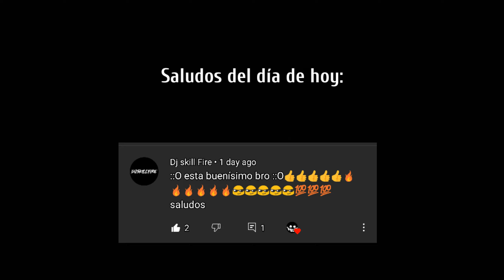DamnthatsSp00ky - Night Flare | .... ø·ø ̈ùšù„ø© ... ø£øoù†ùšø© ù„ù„ø£ø·ù ø§ù„ ... ù„ùšø ̈ùšø§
👀 DamnthatsSp00ky - Night Flare (Electronic Music Daemon Release)
🔵 Copyright: No